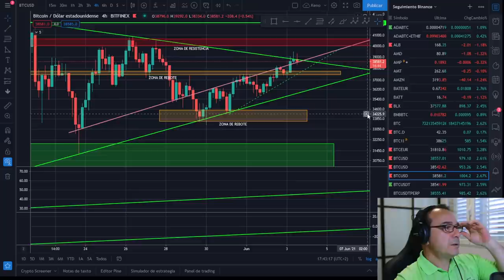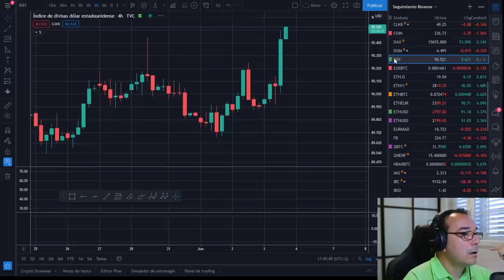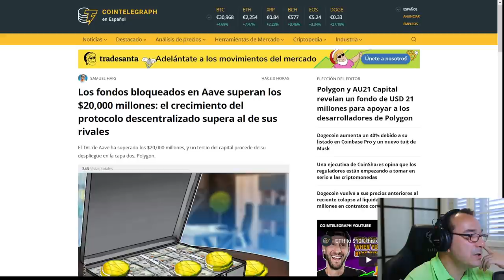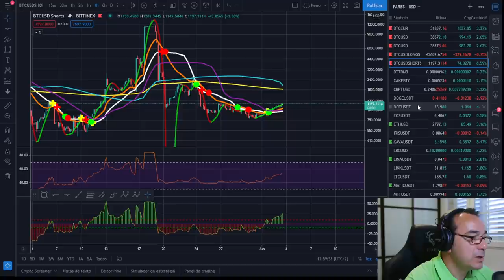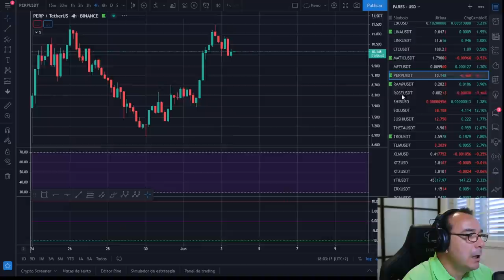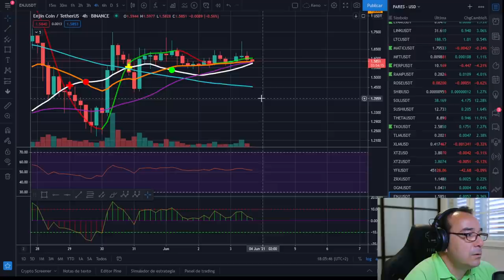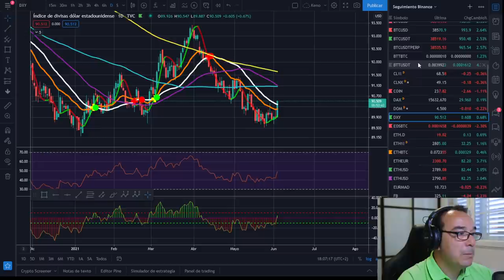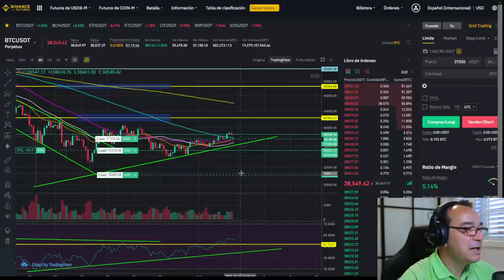🚀 BITCOIN 🤢🤢🤢 ¿QUIÉN ES EL CULPABLE? 💩💩💩